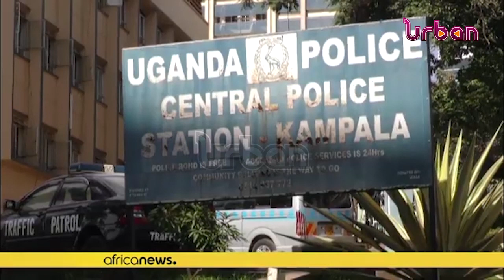Freedom city stampede, MC arrested